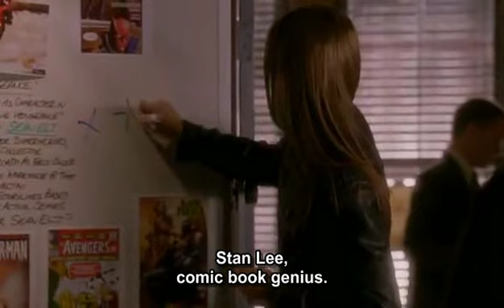Castle Season 4 Bloopers subtitled in English